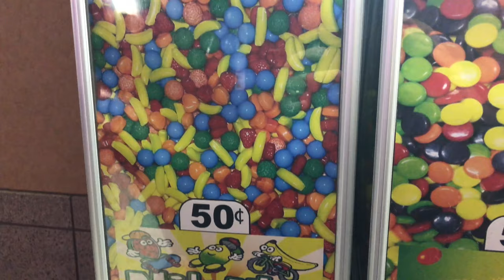Top Candy Vending at Regal Cinemas 🇺🇸 for 50 cents.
Tracey tries out the candy vending machine at her local Regal cinema. Don't miss the new Top 4 new Buzz Lightyear toys currently in Walmart! More fun with these new versions of the Toy Story classic toy the Power Up Buzz Lightyear space ranger. toystory disney buzzlightyear.